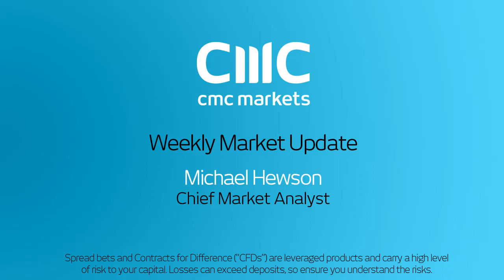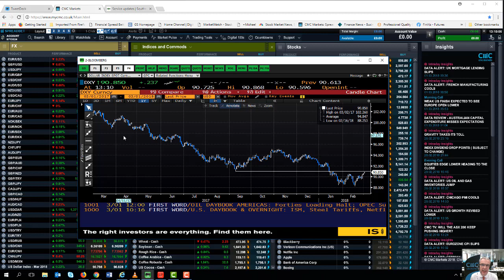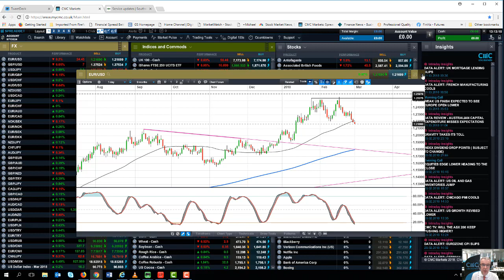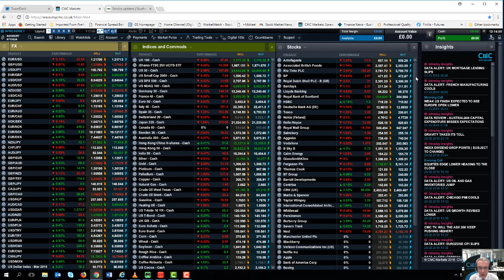Assessing the US dollar, ECB and US payrolls – 2nd March 2018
Michael looks at the recent rebound in the US dollar, whether it could go further and whether the euro could get hit by uncertainty surrounding the Italian election and SPD vote. He also previews the US employment report.